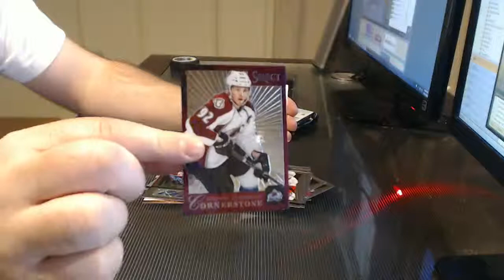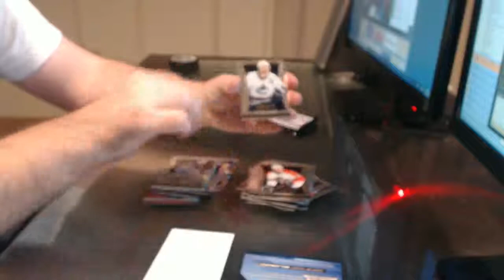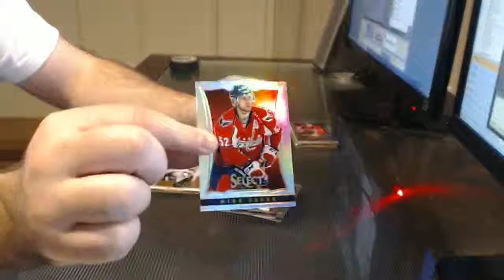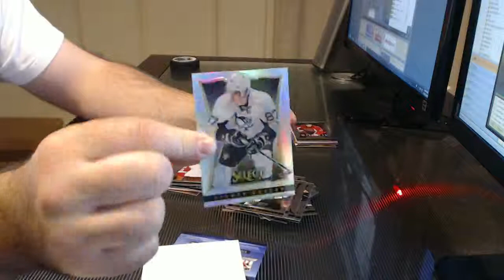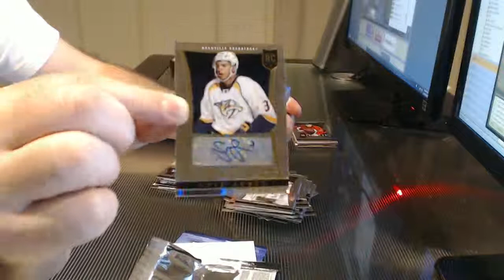Nov 20: 13-14 Panini Select Box Break for 91redwings19 - RYDLAR99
Don't miss Friday's LIVE TGIF with a 9 Box Combo including 12-13 The Cup for under $50!